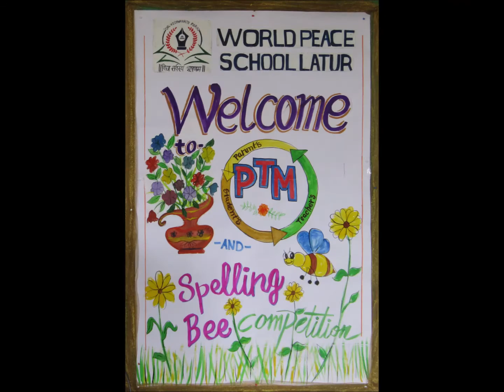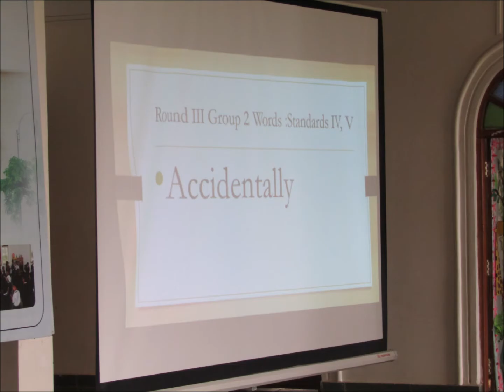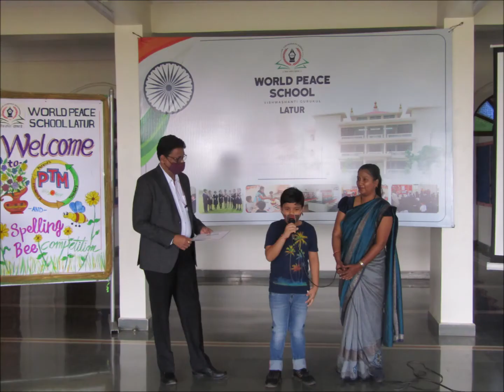Spellathon Competition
Day Saturday
Date 27/11/21
Event Spellathon
Class I to V

Words are the building blocks of  communication. We start with alphabets, learn spellings , grasp grammar and form a sentence using all these. But , today, in an era of surfing and seeing , this beautiful component of communique is missing . Students are prone to T.V., inclined to mobiles, given to video games.
VKWPS Latur had taken an innovative way to create an interest among students in learning spellings through this initiative -Spell Bee Contest.
The standards participated were from I- V.
Group A had Standards I, II and III.   Group B had Standards IV and V.
The contest started with the mesmerizing and soothing World Peace Prayer. It created the ambience for concentration and focus because of the onset with the Merciful.
Honorable Principal Sir  encouraged the students  with his kind, thought provoking , guiding and inspiring words. He initiated the rhythm of confidence.
The standard II Class Teacher explained the rules and regulations of the competition.
The Hindi Faculty was the Time Observer and Scores Recorder.
Respected Coordinator Mam was the judge for the event.
The competition had Four Rounds with varied qualifying parameters .
Group A – Standards I, II and III emerged as Winners while Group B was the Runners Up.
At the concluding , Winners were felicitated with a Reward and a Certificate.
The Runners Up were recognized with Certificates. Principal sir had honored these students with his appreciating and zeal boosting magical words.
The event concluded with Vote Of Thanks by the Anchoring English Faculty.
It was an English feast of Vocabulary .
Sharing some glimpses of todays program.

Team WPS
Latur.